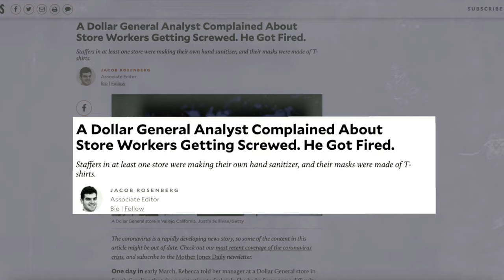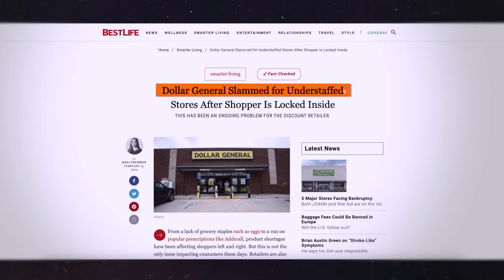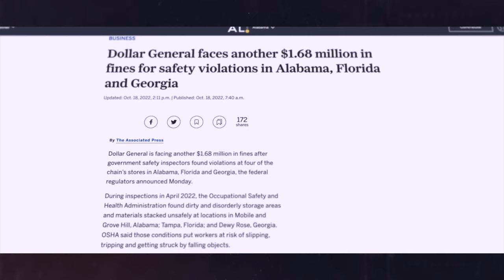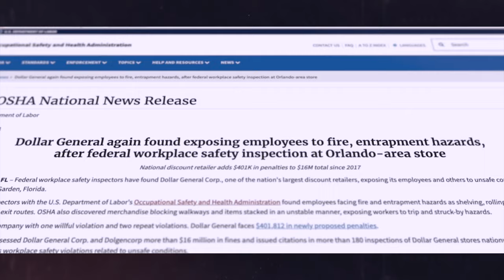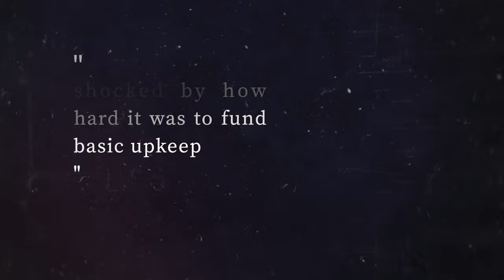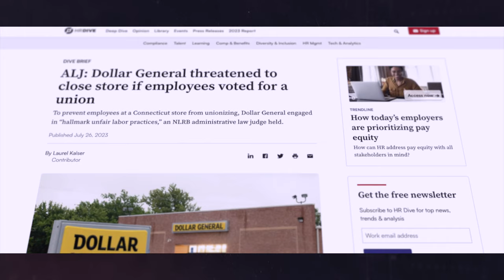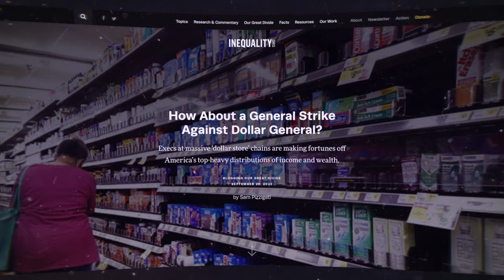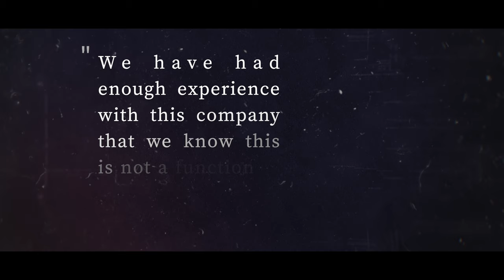Dollar General - America's Most Evil Employer | Documentary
Dollar General is the fastest-growing retailer in the US, opening about 1000 dollar stores a year.

Yet, with over $2.4B in profits, Dollar General increasingly finds itself at the center of health and safety violations, controversial firing of employees that speak out, and so much more bad behavior.

This is the story of how corporate executives at Dollar General are putting profits over people resulting in devastating consequences for its employees, customers, and communities.

With over 19,000 US locations and growing, Dollars General’s quest for dominance, seemingly has no bounds.

This insatiable appetite for growth at all costs, comes with harmful consequences for the typically small town employees that end up working at Dollar General.

The stores are often unsanitary, filled with filth, and downright dangerous.
And there are countless other stories out there of Dollar General employees being attacked and threatened during the normal course of their working day.

Why are Dollar General stores so prone to these often deadly behaviors?

Well, often located on the edges of small towns, and low income areas, Dollar General’s ultra low cost growth strategy relies on staffing stores with the absolute bare minimum number of people it takes to maximize profits.

Chapters
0:00 Growth at All Costs
2:26 A Corporate Culture of Quick Fixes
3:20 Dismal Health & Safety Record
5:49 Danger in the Air
6:27 A Corporate Culture of Retaliation
8:38 The Fight Against Corporate
9:23 A Necessary Evil